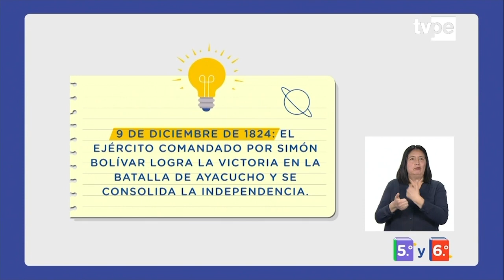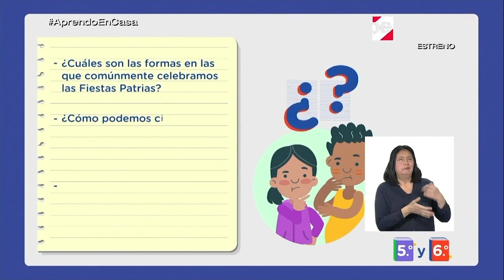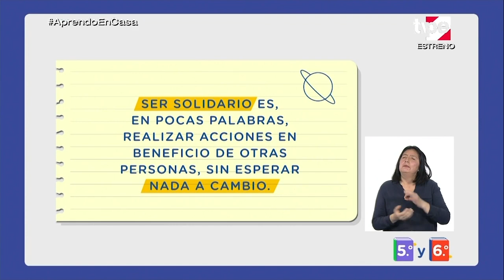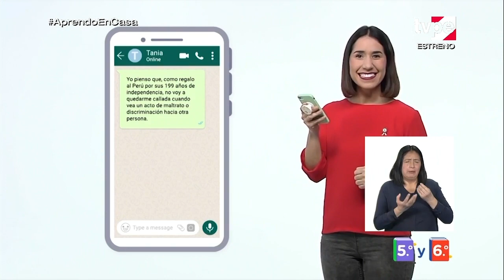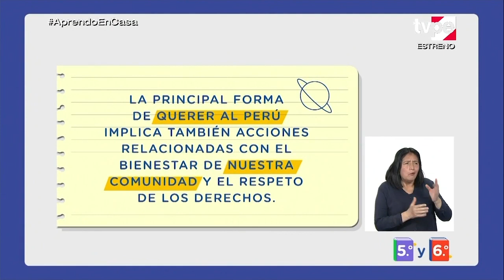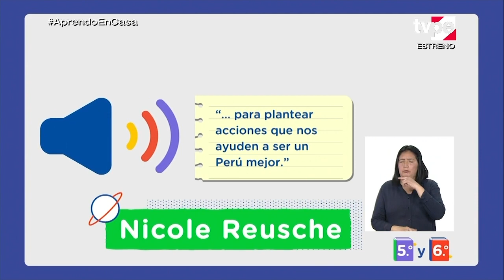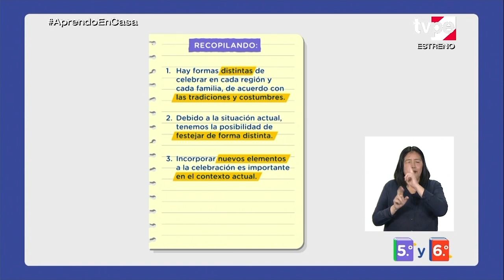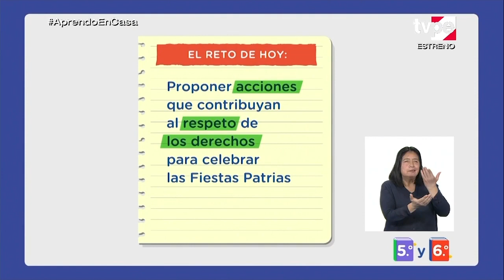AprendoEnCasa - 5.º y 6.º grado de primaria - Martes 14 de julio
Tema:
¿Cómo demostramos que queremos a nuestro país en el contexto actual?